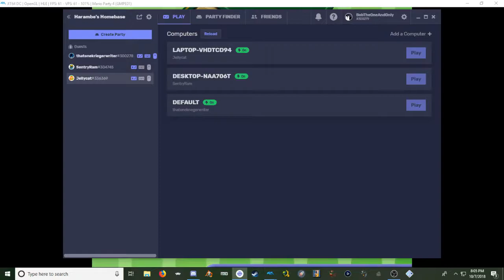CCCC-Christmas | Mario Party 4 | Episode 2 | What happened in this one? I was asleep.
Fun Fact, I barely remember recording this, I was out of it the WHOLE time.